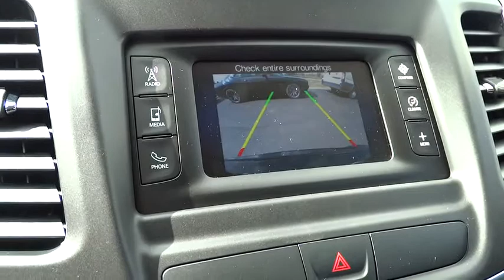2015 Chrysler 200 Columbus, Hilliard, Dublin, London, Springfield, OH FN597049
2015 Chrysler 200

Performance CDJ
1130 Automall Dr.

200 Limited, 9-Speed Automatic, ParkView Rear Back-Up Camera, and Quick Order Package 28E. Proceeds with ability. You're always in the driver's seat. brbrStop clicking the mouse because this 2015 Chrysler 200 is the car you've been looking for. Chrysler has established itself as a name associated with quality. This Chrysler 200 will get you where you need to go for many years to come. It is nicely equipped with features such as 200 Limited, 9-Speed Automatic, ParkView Rear Back-Up Camera, and Quick Order Package 28E. Life Time Car Wash Included!